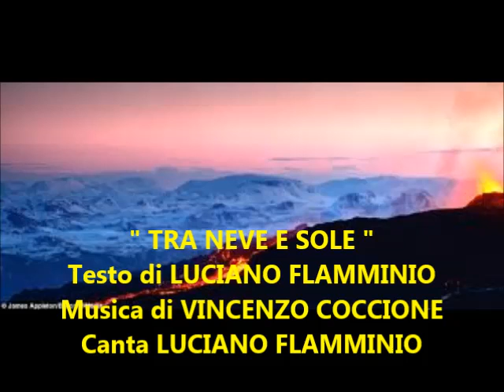" TRA NEVE E SOLE " - Musica di VINCENZO COCCIONE - Testo di LUCIANO FLAMMINIO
NUOVI CANTI FOLK DELL' ABRUZZO
                           CANTA  LUCIANO FLAMMINIO